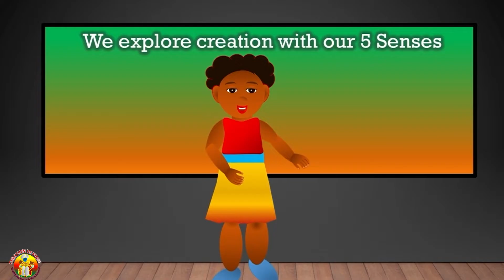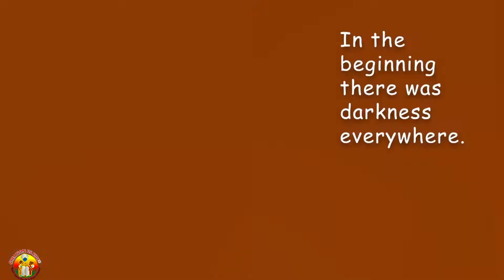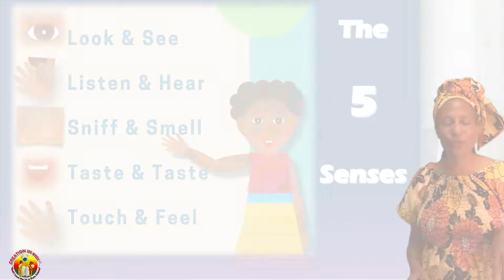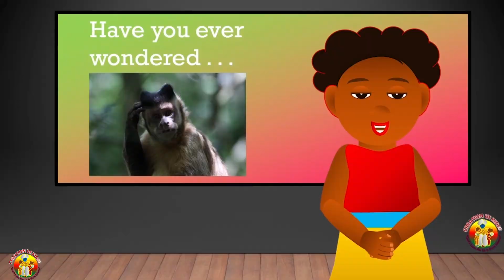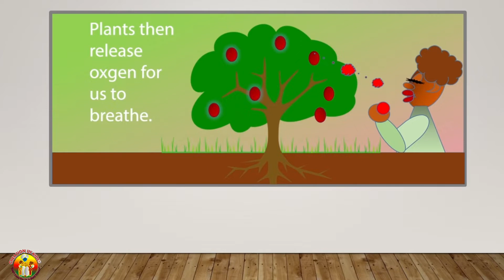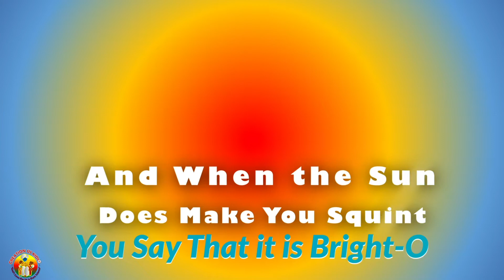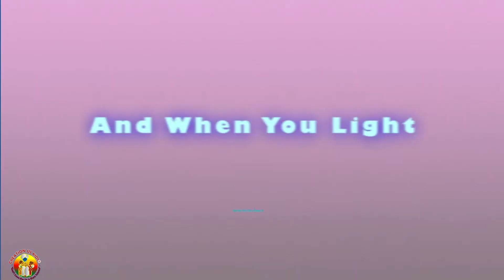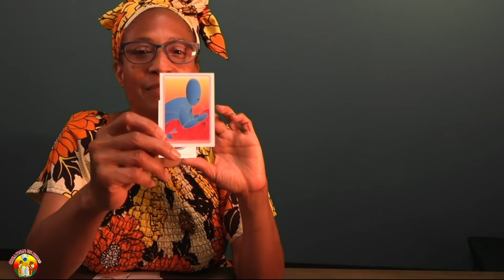Creation Us Kids, Auntie Shebrew and Light-O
This video introduces Auntie Shebrew, teacher and creator of Creation Us Kids.  In this video, children will learn different things about light, including light in the body, how light helps plants make food and how even people can shine light lights.